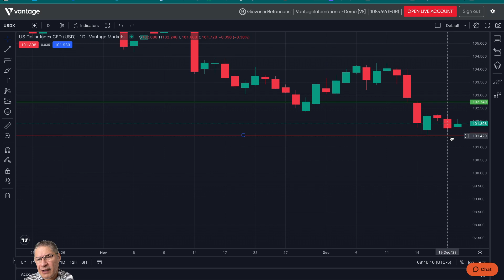20/12/2023 | Market Analysis | Pre-Market